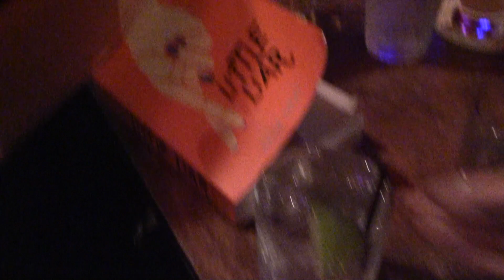Erel Pilo's "It Feels So Good" inspired by Julia Gray's LITTLE LIAR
Erel Pilo, with Joanna Schubert and Ronan Conroy, performing her song "It Feels So Good", inspired by Julia Gray's LITTLE LIAR for the Bushwick Book Club event at Barbès in Brooklyn, NY  on 09/19/18. Video shot by Hypnodoll.